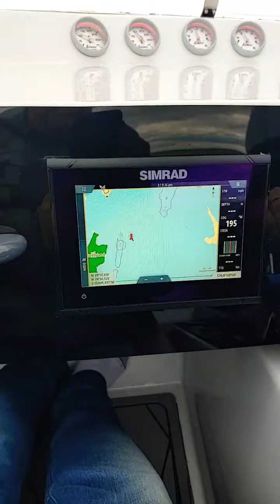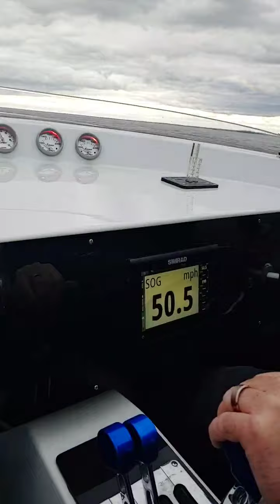30 Spectre w Merc 300X's water test part 2. 4-17-2021